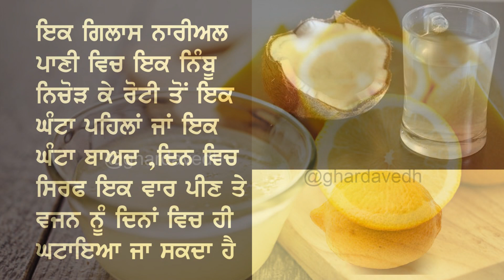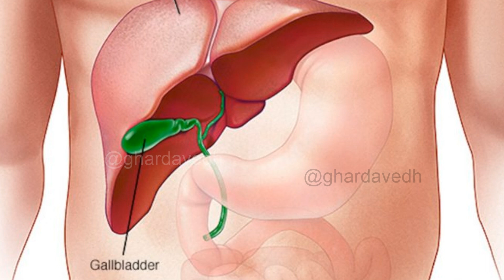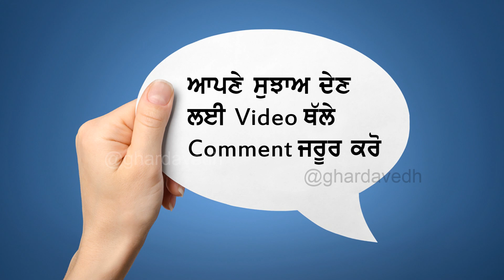ਇਹ ਨੁਸਖਾ ਦਿਨਾਂ ਵਿੱਚ ਹੀ ਢਿੱਡ ਦੀ ਚਰਬੀ ਨੂੰ ਮੱਖਣ ਦੀ ਤਰਾਂ ਪਿਘਲਾ ਕੇ ਰੱਖ ਦੇਵੇਗਾ Belly Fat#Lose Weight